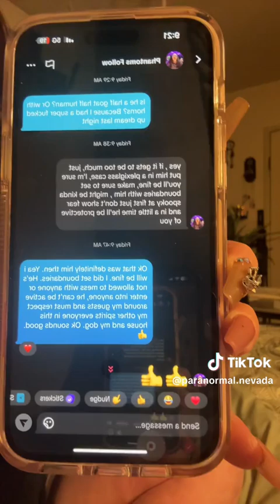Phantoms Follow delivers authentic haunted dolls and enchanted items